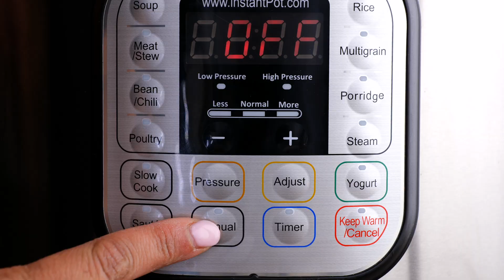Instant Pot Pork Chops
Instant Pot Pork Chops come out flavorful, tender, and juicy with a rich gravy to pour on top. All ready in under 30 minutes, made in one pot.

Delicious, Creamy Pork Chops make a great Dinner Recipe that’s always hit with the whole family. But, if you’re running low on time, this pressure cooker version is done way quicker and turns out just as delicious!